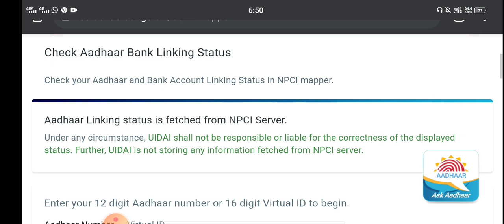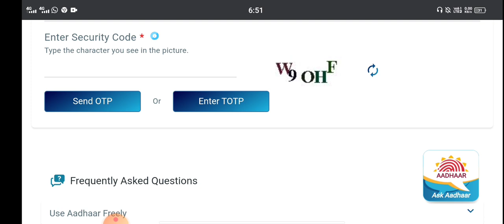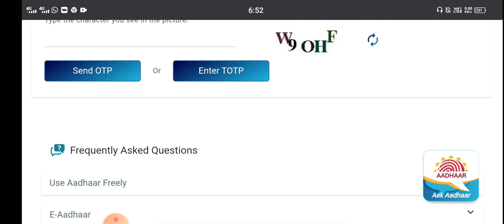How to check adaar is linked to ur bank account|problem solved|ssp scholarship |students solution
ssp website link

addar bank status website link

Upi id:hatersvtu@ybl